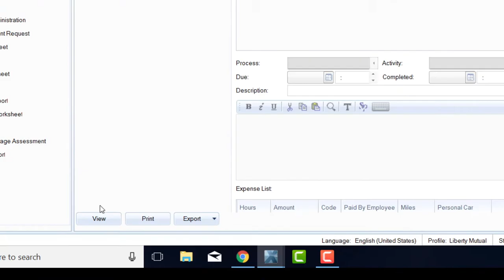2018 Year in Review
👉🏻👉🏻The FASTEST way to get working as an adjuster: Beginners Guide to a Claims Adjuster Career 👈🏻 👈🏻 A look back at our first year of AdjusterTV!

If you sign up using the following link, you'll receive TWO EXTRA MONTHS for the price of the yearly subscription.  It's a truly amazing service!

- the quality of music is world-class
- you can download as many songs as you want, whenever you want
- AND you have unlimited use of the songs!  So you can use one song in any project, any time.

All that for just a straight up yearly subscription..